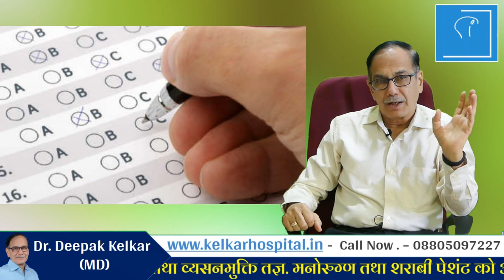Achieve Goals by Being Realistic लक्ष हासिल करना है तो वास्तविक सोचो Dr. Kelkar Mental Illness ed pe